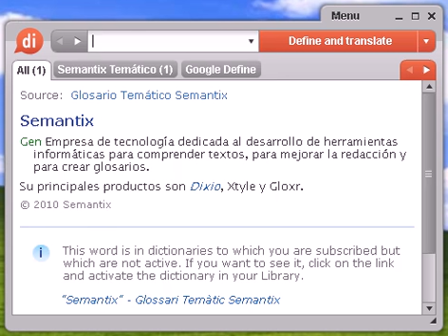Definición de voluptuoso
voluptuoso, diccionario, define, definir, significado, español, castellano, Dixio, voluptuosa, voluptuosas, voluptuosos